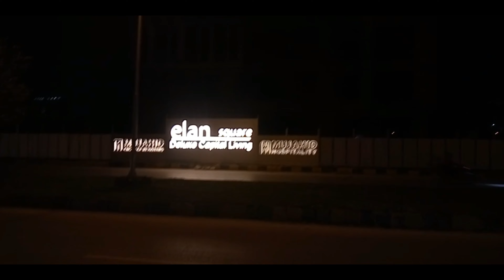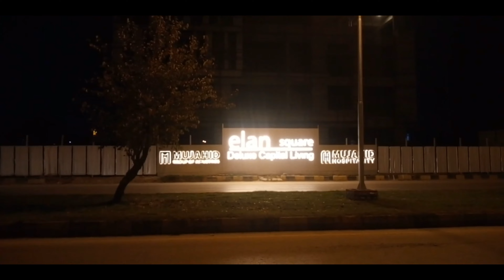Walking Tour | New Blue Area Night View | G-9 To G-10 | Islamabad